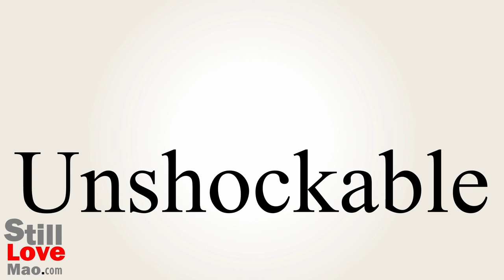How to Say Unshockable in Chinese